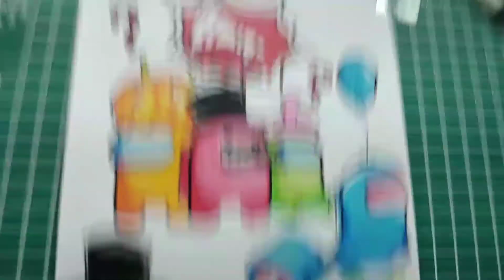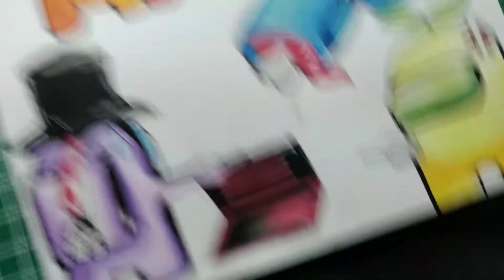Draw Among Us Characters || menggambar Amongus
I draw among us game play LoL

Tools
Sketch book kiky A5
Greebel 36 pencil collor
Pen
Pencil 2B
Tipex

Fb iqbal Draw